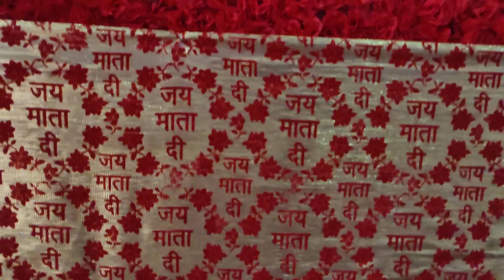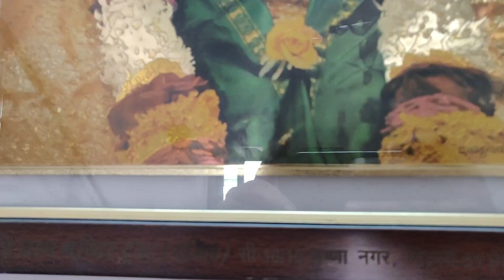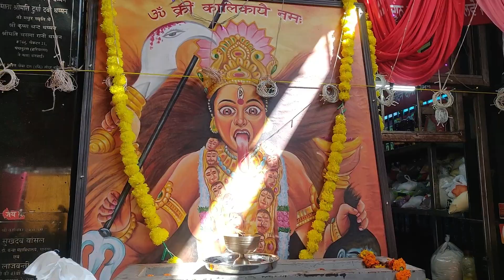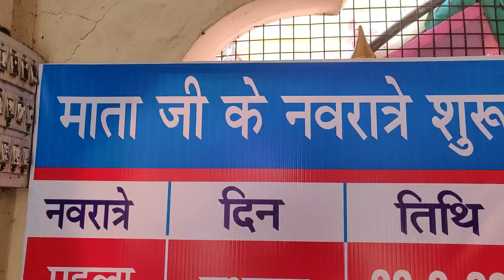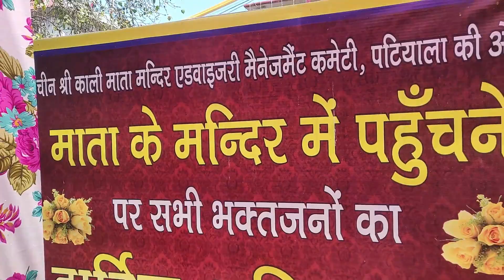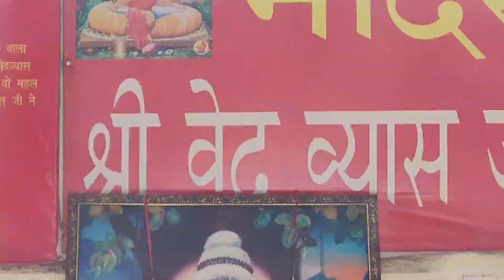Inside Tour of Shri Kali Mata Temple in Patiala Punjab | Kali Devi Mandir Patiala Punjab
Navaratri Celebrations 2023 | Chaitra Navratri 2023 Day 1 | Kali Mata Mandir | Kali Devi Mandir  |  Maa Vaishno Devi | Navaratri
MANDIR
Shri Kali Devi Temple was built by the Maharaja Bhupinder Singh of Patiala in 1936. The Maharaja was inspired to build the temple and bring the six-foot-tall statues of Maa Kali and Paawan Jyot from Bengal to Patiala. This large complex attracts devotees from distant places. A much older temple of Shri Raj Rajeshwari ji is also situated in the center of this complex. Because of Temple's beautiful infrastructure, it has been declared a national monument. Devotees offer Mustard Oil, daal (lentils), sweets, coconuts, bangles, chunnis to the Divine Mother here.
Hey, guys, this is Vikram Vij(dilli Ka Vikram Vij) & thank you for taking out time to watch my video. Do "LIKE" the video if you enjoyed watching or Do "COMMENT" if you want to Suggest something or Appreciate my efforts.

kali mata mandir bhajan,
काली माता मंदिर पटियाला,
kali mata mandir visit,
काली माता मंदिर वीडियो,
kalika mata mandir,
kali mata ka mandir,
काली माता के मंदिर,
काली माता मंदिर,
काली माता का मंदिर कहां है,
kali mata da mandir patiala,
kali mata da mandir,
पटियाला काली माता मंदिर लाइव,
kali mata mandir video,
patiala kali mata mandir video

Vlogging Gear
My Mobile
My Mic
My action Cam
Selfie stick
If still have money
Wireless mic
Power Bank
Power Bank 20000mah

Riding Jacket
Elbow & knee protector
Riding Boots